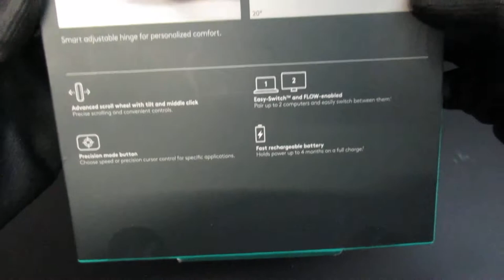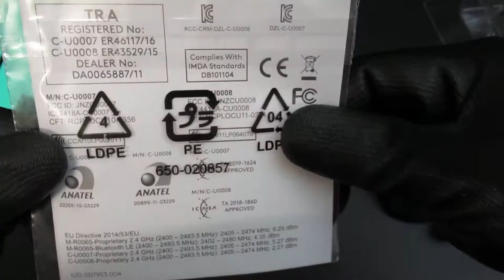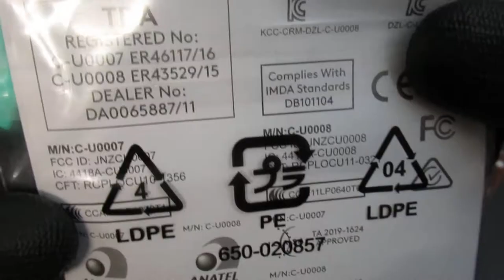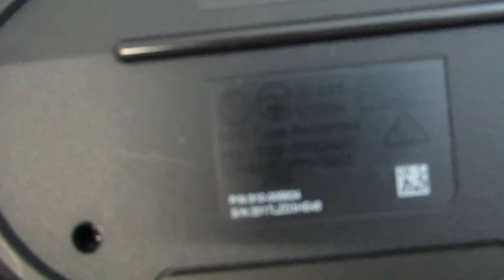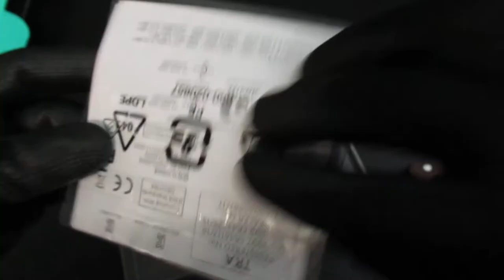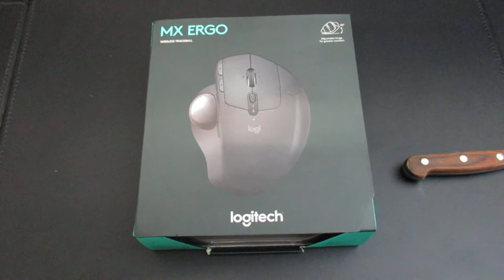ASMR - Silent Unboxing Logitech MX Ergo Mouse / Mice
Hi Everyone,

This time I am made a silent unboxing of Logitech MX Ergo which it would be quite interesting for some viewers.

The purpose of this video is to let the potential buyers to see what is inside the box.

Sky Tech 168